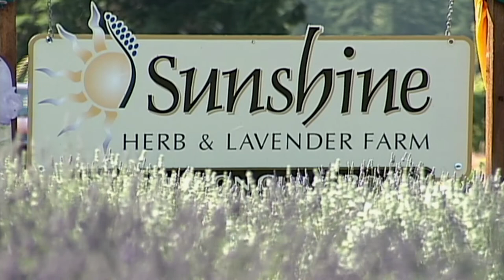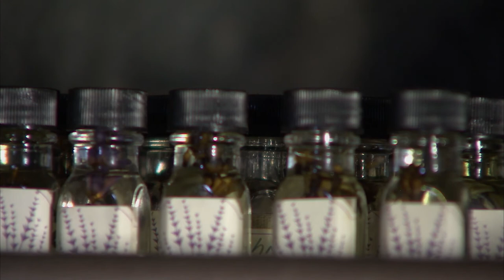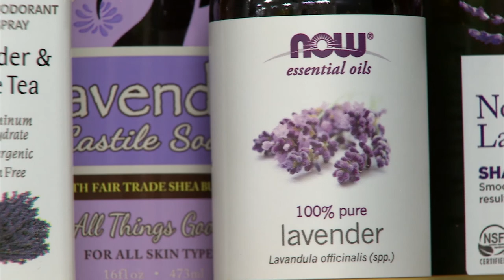Appalachian Innovators - Lavender Farming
New Wave of Lavender Farmers Hope to Revive Barren Stripmines into Fields of Purple